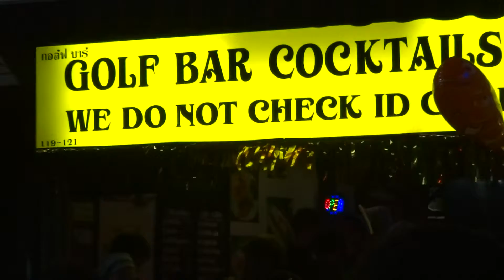KHOASAN RD , BANGKOK 12/2013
EVERYTHING IMAGINABLE ON ONE WILD ST